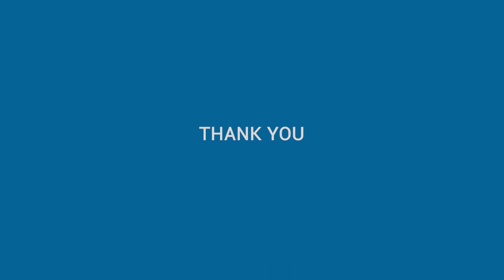COVID 19 and IVF industry Scope and Challenges in the Pandemic Era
The COVID-19 pandemic, as for all sectors, has imposed significant changes for the world of IVF. The industry saw major devolvement like surge in egg freezing, use of recombinant drugs, subcutaneous injections with a self-administration device. The panel experts deliberate on how the pandemic and new technology intervention will have long-term implications.